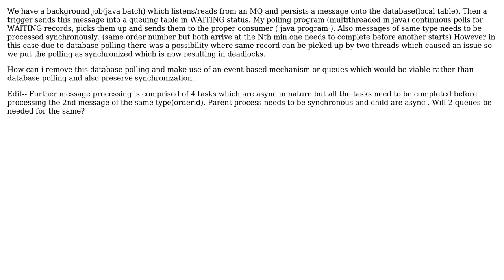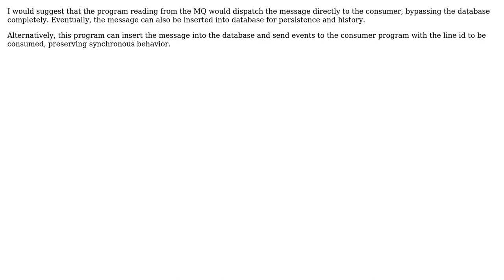Software Engineering: Replacing database polling with messaging queues (2 Solutions!!)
Software Engineering: Replacing database polling with messaging queues

With thanks & praise to God, and with thanks to the many people who have made this project possible! | Content (except music & images) licensed under CC BY-SA | Music | Images & others | With thanks to user Lajos user KrapocK user Akhil and the Stack Exchange Network Trademarks are property of their respective owners. You are responsible for your own actions.